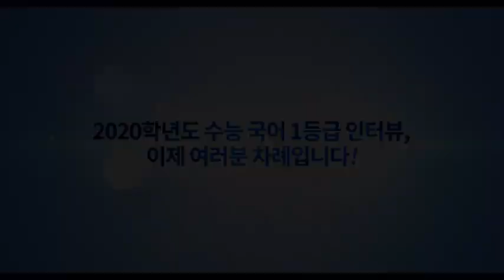[메가스터디] 국어 김동욱 쌤 - 누구보다 자신을 믿으세요!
★ 읽히지도 않는 고답이 수능국어..
     시간이 너무 부족한 수능국어..
     어떻게 해야하지?
     수능국어 김동욱 쌤이 강조한 여러가지 말씀 중
     수강생 분이 꼭꼭 가지고 있었던 말은?
     인터뷰 영상을 통해 확인해보자!

★ 클래스의 압도적 차이,
     김동욱 쌤의 강의가 궁금하다면?